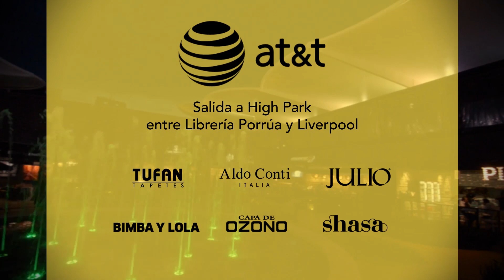Paseo TV / Dilo Con Una Joya / Swarovski/Cristal/Berger/Pandora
Una joya es un bien para siempre, y un toque de distinción, nunca pierdas oportunidad de regalarte un objeto precioso como este..

El Centro Comercial que ha llenado su entorno de vitalidad y versatilidad ya cuenta con su canal exclusivo.

Paseo TV

El programa en el que encontrarás los mejores temas relacionados con la moda, cine, entretenimiento, los mejores restaurantes, adelantos tecnológicos, lifestyle y eventos sorprendentes.

Vive la experiencia Paseo Interlomas en este canal y disfruta todo lo que el centro comercial tiene para ti.